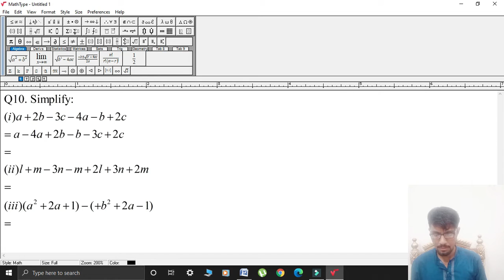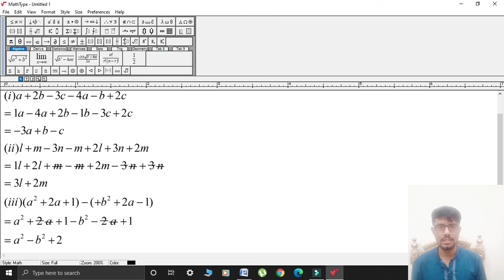Oxford Maths Countdown || Class 6th || lecture 37 || Exercise 8 Question Number 10 Solution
In this lecture i will give Solution of Question number 10 of Exercise 8b. Topic of Unit 8 is Introduction to Algerbra.